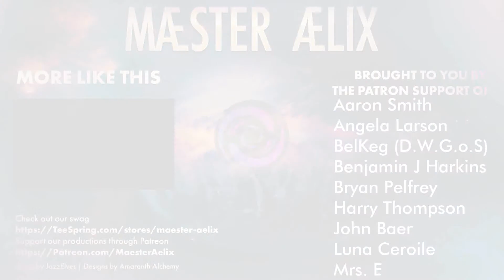ShadowRun: Dragonfall #25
Hello Hello and welcome to Maester Aelix plays ShadowRun: Dragonfall made by Hairbrained Schemes.  Watch has he plays the Academically trained Aiduken, the sorceress that shall be doing what she can to survive in the world of Shadow Run.